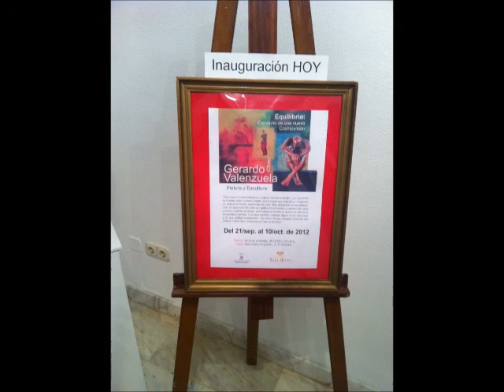Gerardo Valenzuela en Sala Aires (Córdoba, España)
Muestra individual del artista Chileno en Sala Aires